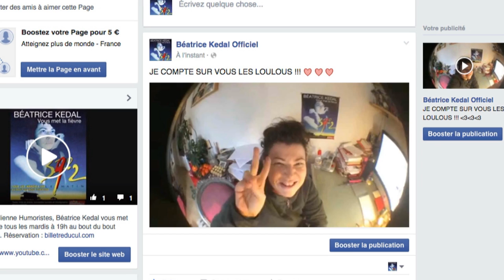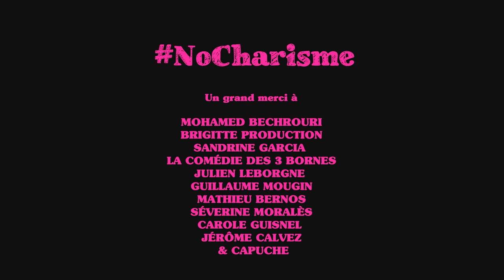NO CHARISME EPISODE 3 LES BLOGS THÉÂTRE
Découvrez les aventures de Béatrice Kedal, comédienne sans charisme...